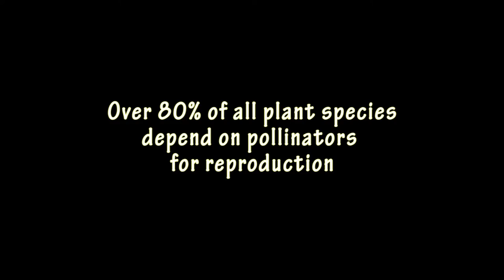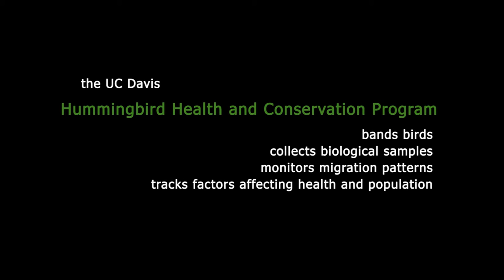Hummingbird Health and Conservation at UC Davis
Hummingbirds are a study in contrasts: So delicate, yet so strong, with a fierce territoriality that is at odds with the tiny space occupied by their slight bodies. Simply put, they’re amazing to watch.
But beyond their beauty and charisma, hummingbirds are ecosystem sentinels that serve important environmental purposes, such as eating insects and pollinating plants. They are threatened by habitat loss, human-caused changes in plant and insect diversity, exposure to pesticides, and more. If hummingbird populations were to take a serious hit — like honey bees in the wake of colony collapse disorder — recovery could be a massive challenge.
That’s why the Hummingbird Health and Conservation Program at the UC Davis School of Veterinary Medicine is paying close attention to these tiny birds, banding them (with the tiniest of ankle bracelets!) and gathering baseline health and genetic information that would be crucial in the event of a steep decline. The program is the first of its kind in the world, and our latest video offers a front-row seat to the team's amazing work.